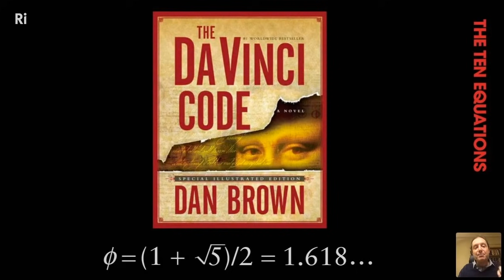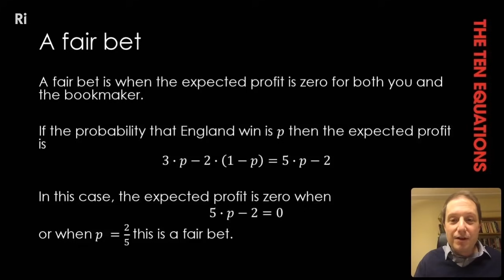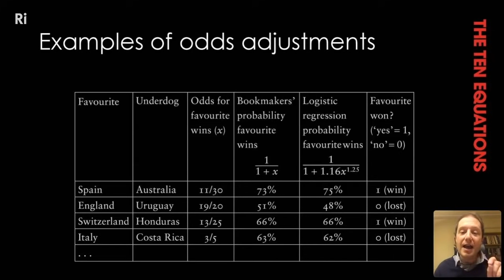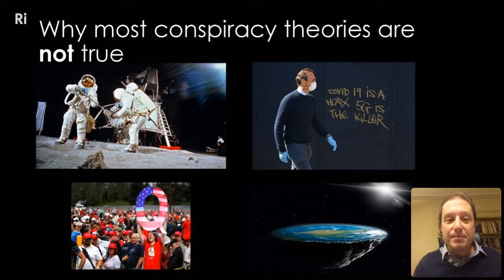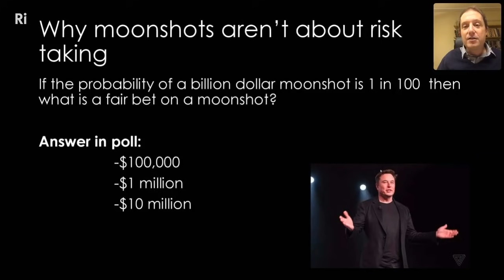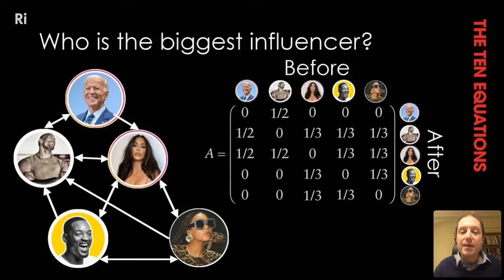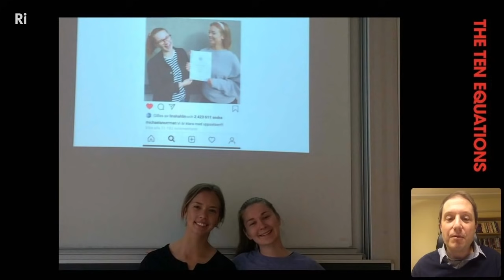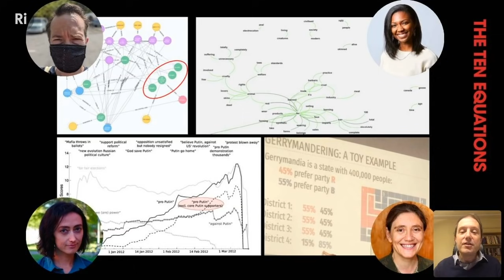The 10 Equations that Rule the World - with David Sumpter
Is there a secret formula for getting rich? For making something a viral hit? For deciding how long to stick with your current Netflix series, job, or even relationship? David Sumpter has the answers.
David's book "The Ten Equations: And How You Can Use Them to Improve Your Life" is available now

David Sumpter is Professor of Applied Mathematics at the University of Uppsala, Sweden. Originally from London, but growing up in Scotland, he completed his doctorate in Mathematics at Manchester, and held a Royal Society Fellowship at Oxford before heading to Sweden. His scientific research covers everything from the inner workings of fish schools and ant colonies, the analysis the passing networks of football teams, segregation in society to machine learning and artificial intelligence. He has written for, amongst others, The Economist, The Telegraph, Current Biology, Nordic Bet Blog, The Conversation, Mathematics Today and FourFourTwo magazine. He was awarded the IMA’s Catherine Richards prize for communicating mathematics to a wider audience.

János Fekete, Mehdi Razavi, Mark Barden, Taylor Hornby, Rasiel Suarez, Stephan Giersche, William Billy Robillard, Scott Edwardsen, Jeffrey Schweitzer, Gou Ranon, Christina Baum, Martin Steed, Frances Dunne, jonas.app , Tim Karr, Adam Leos, Andrew Weir, Michelle J. Zamarron, Andrew Downing, Fairleigh McGill, Alan Latteri, David Crowner, Matt Townsend, Anonymous , Andrew McGhee, Roger Shaw, Robert Reinecke, Paul Brown, Lasse T. Stendan, David Schick, Joe Godenzi, Dave Ostler, Osian Gwyn Williams, David Lindo, Roger Baker, Greg Nagel, and Rebecca Pan.

Product links on this page are Amazon affiliate links which means it won't cost you any extra but we may earn a small commission if you decide to purchase through the link.